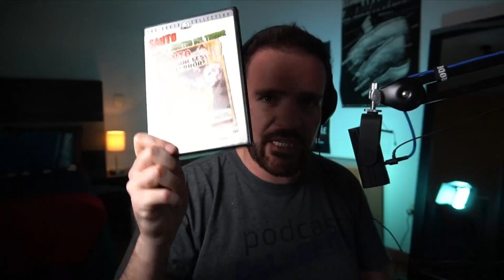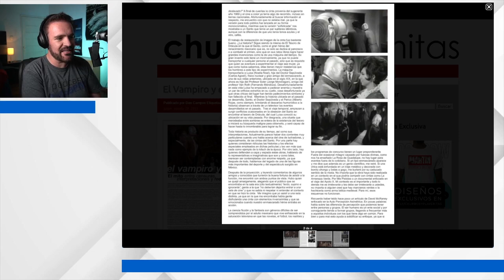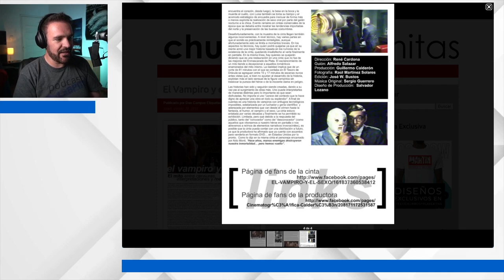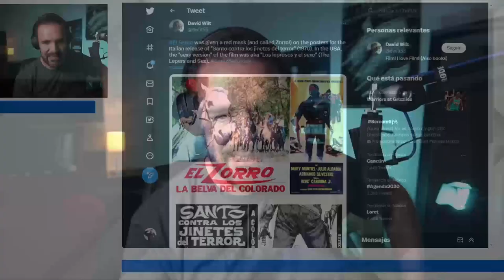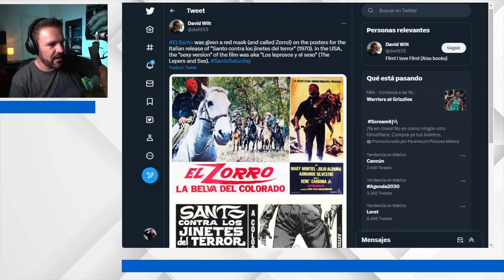Reconstruyendo el cine: Santo contra los Jinetes del Terror - The Dailies 97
Bienvenido al programa en donde tu tío frustrado te regaña por algo de lo que no tienes la culpa, y en esta ocasión hablaremos la reconstrucciòn de la cinta Santo contra los Jinetes del Terror, o lo más cercano que tendremos a ver a Los Leprosos y el Sexo.

¿Encuentras algo de valor en este contenido? ¿Por qué no dar algo de valor a cambio?

Co-Productor: Dany Saadia
Co-Productor: Juan Carlos Toledo Pérez Núñez
Co-Productor: Logan Mayer
Co-Productor: Miguel Huesca
Co-Productor: Óscar Campos
Co-Productor: Román Rangel

Agradecimiento especial a nuestros Patreons: Adriana Fernández, Agustín Galván, Barbas Poéticas,  Fernando de Anda, Jaime Rosales, Juan Espíritu, Luiso Uribe, Álvaro Vázquez, Arturo Manrique, Lau Berdejo, Luis Fernando Gallardo, Alejandro Alemán, Arturo Aguilar, Enrique Vázquez, Ernesto Diezmartínez, Jorge I. Figueroa, Luis Macías, Lulú Petite, Marcela Salgado, Mariana Padilla, y Fernando Alonso.

¡Gracias a nuestros suscriptores en Twitch! jiff01, socra8a, jaimerosalesh, crislata, barbaspoeticas y mapache